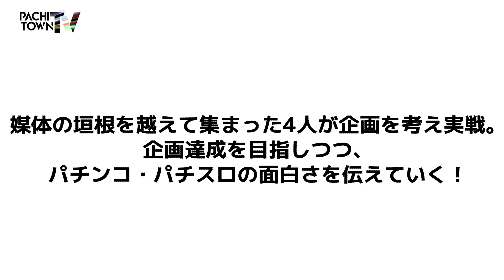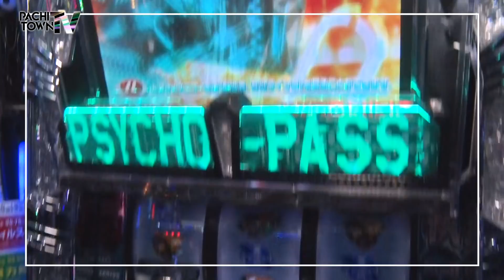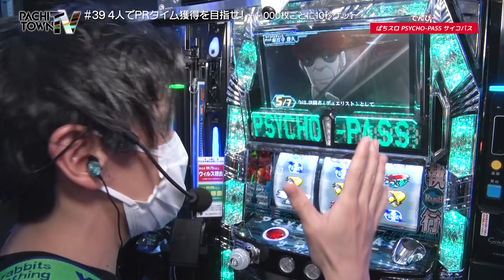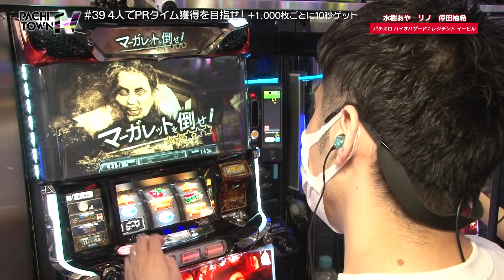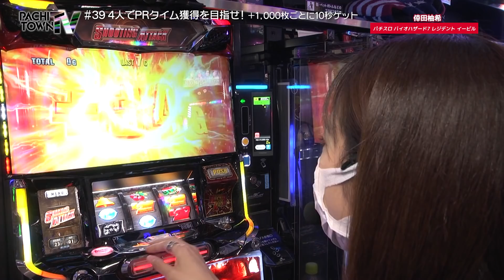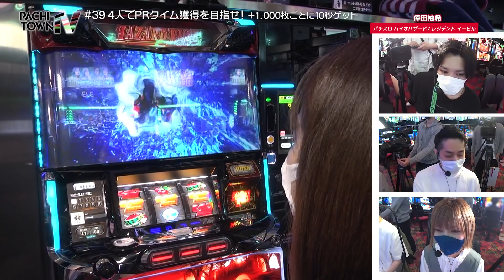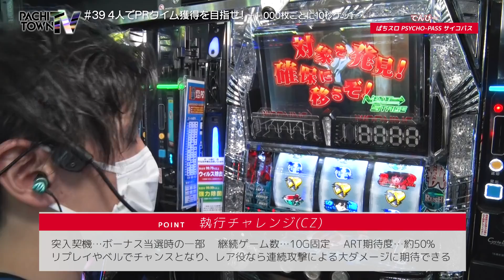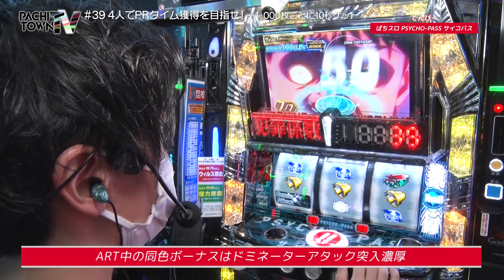【バイオ7をゆずっきー・水樹・リノが並び打ち！】ぱちタウンTV第39話（1/5）《てんぴー・倖田柚希・水樹あや・リノ》パチスロ バイオハザード7 レジデント イービル［パチスロ・スロット］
5:06　実戦開始《てんぴー》
7:56　バイオ7並び打ち
11:58　ハザードラッシュ《倖田柚希》
18:17　サイコパスチャンス《てんぴー》

てんぴー・倖田柚希・水樹あや・リノの4人による企画会議の模様はコチラ

媒体の垣根を超えて様々な人々が出演。集まったメンバーでパチンコ・パチスロの企画を考え、実際にその企画を実戦。
実戦の模様をモニタリングする出演者も、解説やツッコミを入れながら視聴者のみなさんと一緒に番組を楽しむ。
番組では最新パチンコや新台パチスロ、人気スロットも実戦予定。

今回はPRタイム獲得を目指し4人で協力。
ぱちタウンTVに初登場となる、てんぴー（チーム日直島田）は朝イチから『ぱちスロ PSYCHO-PASS サイコパス』で実戦開始。
他の3名は仲良く『パチスロ バイオハザード7 レジデント イービル』を並び打つ。

【出演者】
てんぴー（チーム日直島田）

【実戦機種】
ぱちスロ PSYCHO-PASS サイコパス

【収録ホール】
SUPER CONCORDE市野

「ぱちタウンTV」は九州・山口の地上波テレビで毎週放送中!!